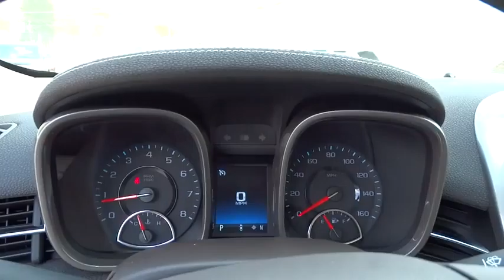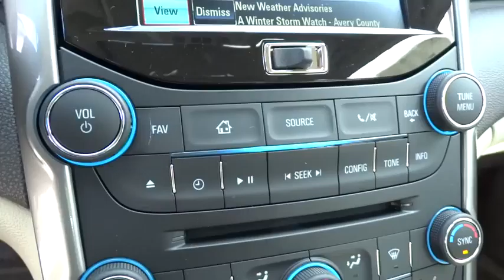2015 Chevrolet Malibu Used, Richlands, Grundy, Lebanon, Hurley, Pikeville, VA 15039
2015 Chevrolet Malibu

Ramey Richlands
2850 Clinch Street